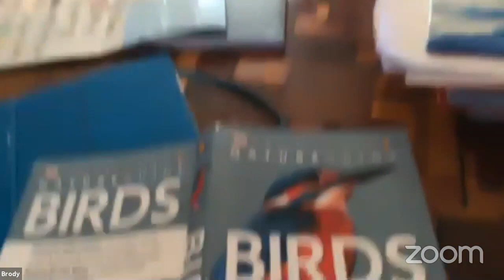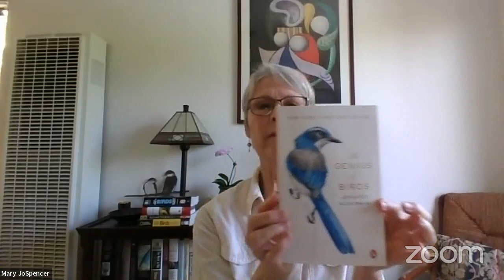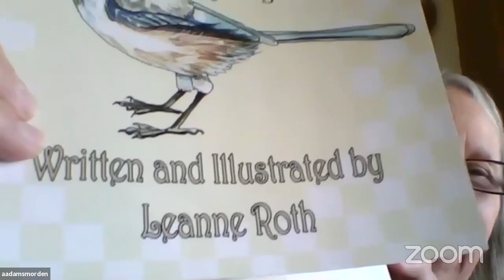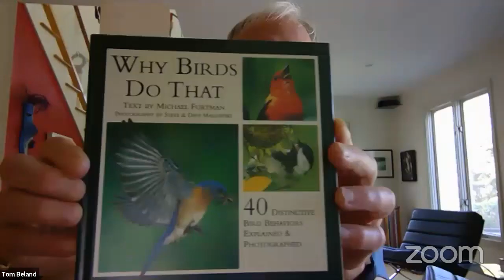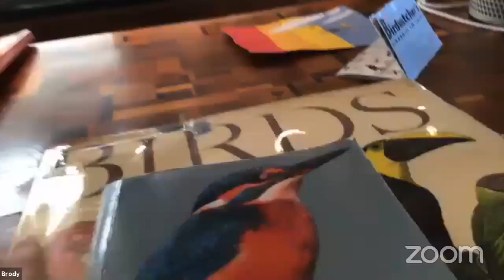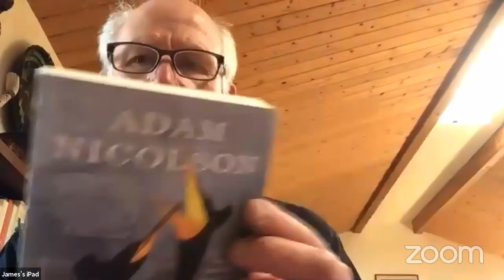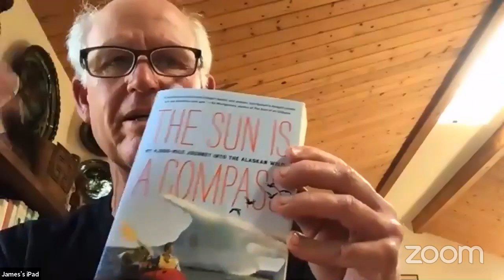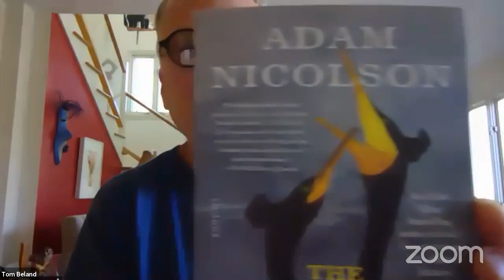Favorite Bird Books: Carpinteria Birdwatchers meeting for Thursday, May 14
This is the livestream of Carpinteria Birdwatchers' online meeting on May 14, 2020, featuring a discussion of our favorite bird books.

Links to books mentioned during the event:

- Smithsonian Nature Guide: Birds, The World in Your Hands by David Burnie

- The Genius of Birds by Jennifer Ackerman

- Introduction to the California Condor by Noel Snyder and Helen Snyder

- What It's Like To Be A Bird by David Sibley

- Scrub Jay Cafe by Leanne Roth

- Birds of Southeastern Arizona by Richard Cachor Taylor

- Why Birds Do That by Michael Furtman

- How to Draw and Paint Birds by Lynn Bogue Hunt

- A Book of Ducks by Phyllis Barclay-Smith

- Life List: A Woman's Quest for the World's Most Amazing Birds by Olivia Gentile

- Last of the Curlews by Fred Bodsworth

- Birds of the World by Oliver Luther Austin Jr.

- The Birds of California by William Leon Dawson

- The Seabird's Cry by Adam Nicolson

- The Sun is a Compass by Caroline Van Hemert

- The Big Year by Mark Obmascik

- Kingbird Highway by Kenn Kaufman

John Callender
Carpinteria Birdwatchers